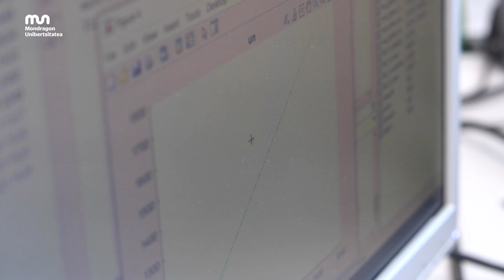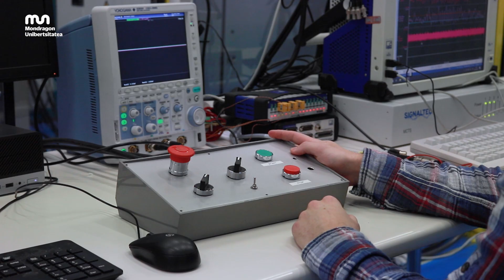Lan Ikaste Partekatzeak eta Gradu Bukaerako Lanak Industria Elektronikako Ingeniaritza graduan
Alaitz Atxa Industria Elektronika Ingeniaritza graduko 3. mailako ikaslea da, eta Lan Ikaste Partekatzeari esker murgildu zen lehenengo aldiz adimen artifizialaren arloan. Julen Iradik, Industria Elektronika Ingeniaritza graduko 4. mailako ikasleak, berriz, ibilgailu elektrikoen motorrak testeatzeko plataforma bat martxan jarri du bere Gradu Bukaerako Lanerako. Bideo honetan bi poriektuak gertutik ezagutu ditugu.

Alternancia Estudio-Trabajo y Trabajos de Fin de Grado en el grado de Ingeniería Electrónica Industrial

Alaitz Atxa, estudiante de 3º del grado de Ingeniería Electrónica Industrial, se embarcó por primera vez en el campo de la inteligencia artificial gracias a la Alternancia Estudio-Trabajo. Julen Iradi, estudiante de 4º del grado de Ingeniería Electrónica Industrial, ha puesto en marcha una plataforma de testeo de motores de vehículos eléctricos para su Trabajo de Fin de Grado. En este vídeo hemos conocido de cerca los dos proyectos.

Study-Work Programme and End-of-Course Projects at the Industrial Electronics Engineering degree

Alaitz Atxa, student of Industrial Electronic Engineering, embarked for the first time in the field of artificial intelligence thanks to the Study-Work Programme. Julen Iradi, student of Industrial Electronic Engineering, has launched an electric vehicle engine testing platform for his End-of-Course Project. In this video we have a look at both projects closely.